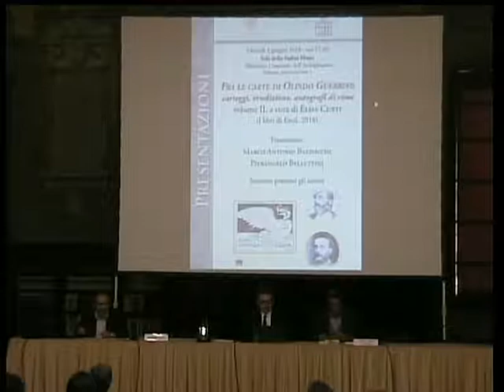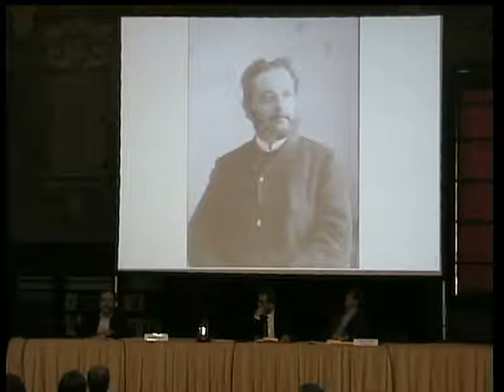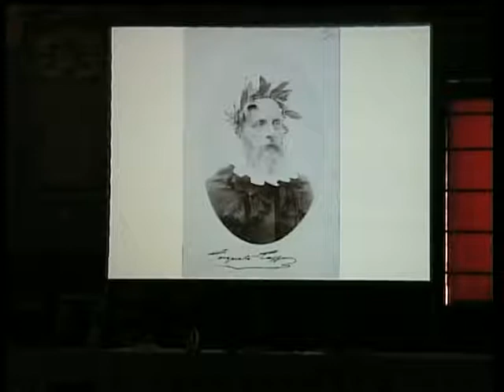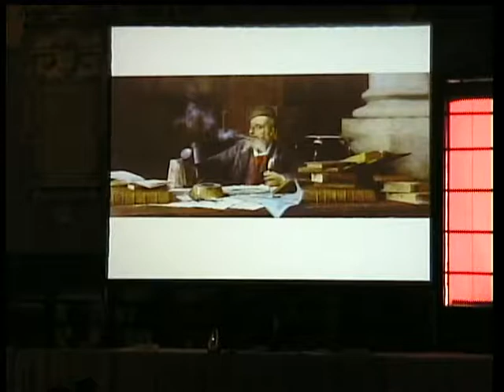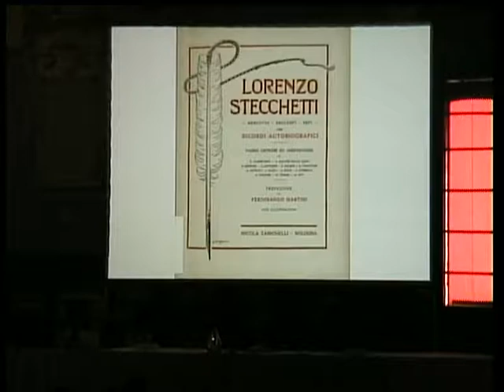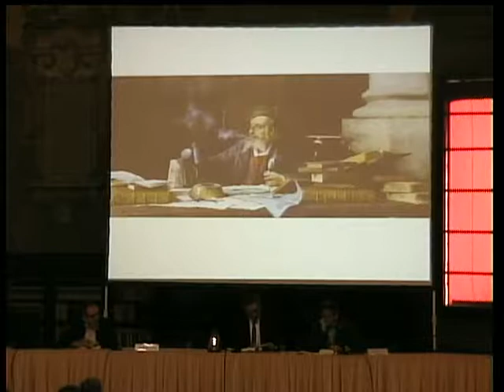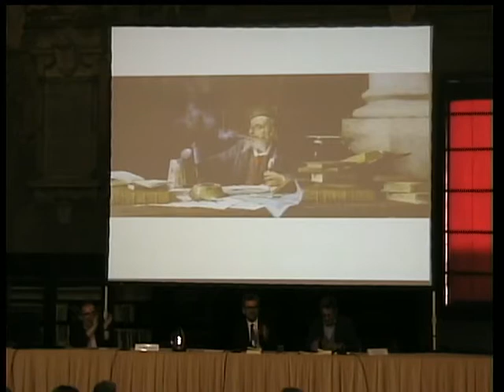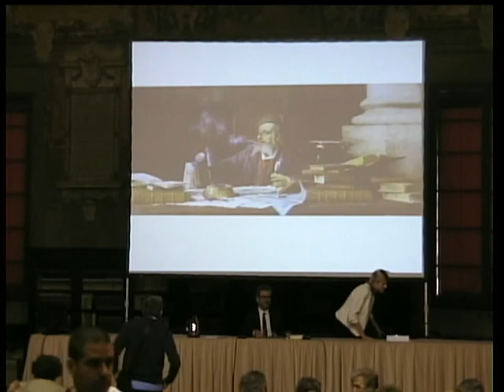Fra le carte di Olindo Guerrini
Marco Antonio Bazzocchi e Pierangelo Bellettini presentano il libro "Fra le carte di Olindo Guerrini: carteggi, erudizione, autografi di rime". Volume II, a cura di Elisa Curti (I libri di Emil, 2018)
l volume, quinto supplemento della rivista «Schede Umanistiche» è dedicato per la seconda volta al percorso di censimento e di indagine cui attende il Laboratorio Olindo Guerrini del Dipartimento di Filologia classica e Italianistica di Unibo. L’oggetto d’interesse è il Fondo di carte e carteggi conservato dalle eredi a Bologna e messo a disposizione in occasione del centenario della morte del Poeta (2016).